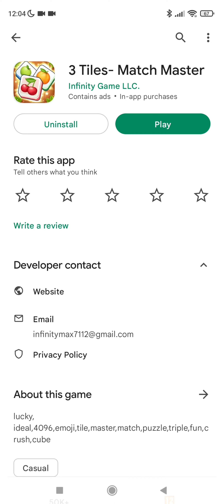3 Tiles- Match Master Part 2 The Update 🚩 waste of time 🚩fake game 🚩 massive scam 🚩AVOID! 🚩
3 Tiles- Match Master Part 2 The Update 🚩 waste of time 🚩fake game 🚩 massive scam 🚩AVOID! 🚩